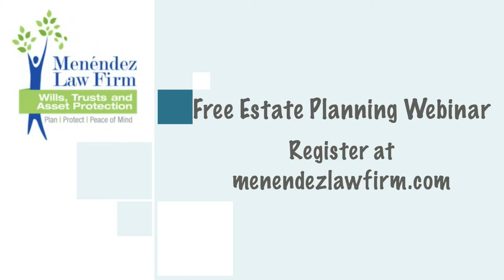Estate Planning 101 - Episode 4: What is a Will?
This episode is probably the most myth-dispelling video in this series because Wills are the estate planning tool that most people are familiar with.